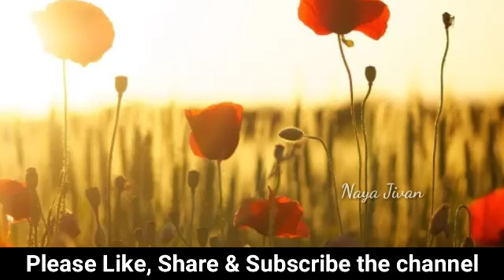4 फरवरी | गुरूवार सुबह की प्रार्थना | Thursday Morning prayer | प्रभु में सदा आनंदित रहिए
4 फरवरी | गुरूवार सुबह की प्रार्थना | Thursday Morning prayer | प्रभु में सदा आनंदित रहिए | Prayer